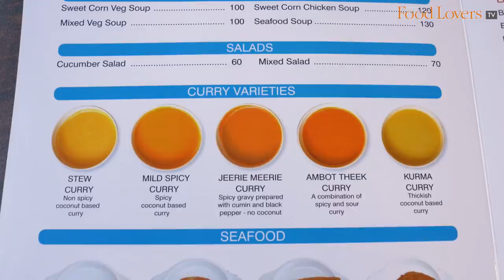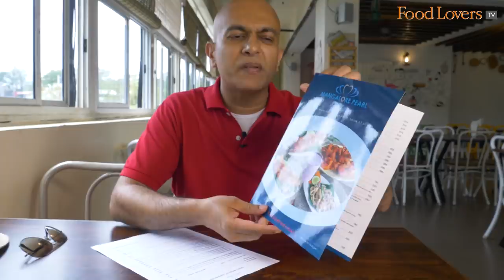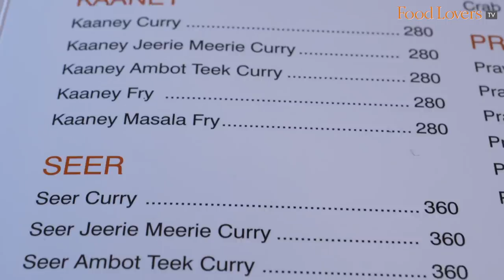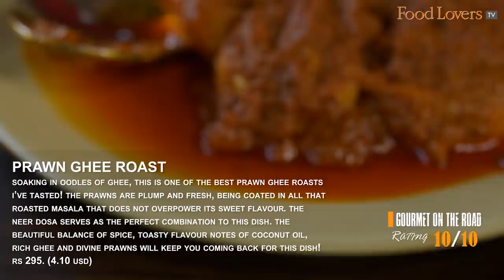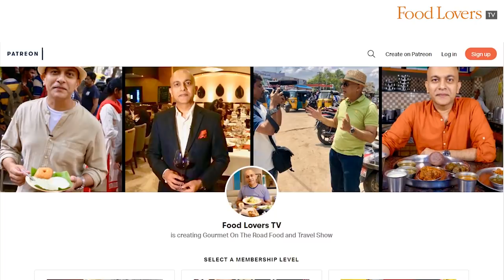Affordable, Fresh & Delicious SEAFOOD At MANGALORE PEARL | PRAWN GHEE ROAST | KANE FRY | CRAB & More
Best Seafood Restaurants In Bangalore. Mangalorean Food In Bangalore. Authentic Mangalorean Food In Bengaluru.

A favourite for Mangalorean fare in Bengaluru, Mangalore Pearl is always bustling with patrons who visit this spot for their taste of coastal Karnataka, more specifically the Mangalorean Catholic-style of seafood food.

Set up by Steven Pinto who left behind a lucrative career in the IT sector to pursue his dream of sharing the food he grew up with, this 15-year old restaurant rose to fame thanks to its spiced filled seafood dishes and Mangalorean classics.

In this episode of Gourmet On The Road, Food Lovers’ Editor, Kripal Amanna visits the Ulsoor outlet and meets with the brother duo that run the restaurant. He discusses the procurement of fresh seafood, the variety of curries on offer and also witnesses the making of two most popular fries, the Bangude and the Kane Fry.

He then sits down to a feast, tasting a bevy of coastal dishes, from a Pomfret Curry, Crab Masala, Khoobey Mootlien, Chicken Roce Curry and more!

GOURMET ON THE ROAD RATINGS

RAGI MANNI
the manni has a lush, creamy texture that takes over your palate! you taste the caramel notes of the jaggery. this mangalorean dessert resembles the Italian panacotta minus the cream. definitely a delicious way to end your meal here.
rs 60 (0.90 usd)
8/10

KHUBEY MOOTLIEN
this dish deserves attention when being savoured, especially when picking on the tiny yet sweet and mildly briny clam flesh. the rice dumpling has a sticky, slightly slimy texture that goes very well with the thick, velvety coconut based gravy. the flavour of the clams in this dish is reminiscent of the ocean.
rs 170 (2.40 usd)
8.5/10

CRAB MASALA
tossed in a semi-dry onion and tomato masala that complements the mildly sweet, flesh of this dotted sea crab don’t forget to suck on the crab meat!
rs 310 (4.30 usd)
8.5/10

POMFRET STEW CURRY
the spicing in this masala is mellow and refreshing and just right, allowing the flavours of the pristine, fresh pomfret to shine. this stew curry goes deliciously well with mangalore rice.
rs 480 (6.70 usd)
9/10

KANE TAWA FRY
this fish is as fresh as it gets! so delicates that the meat just flakes apart effortlessly. the pullimunchi masala gives off a warming note o f the byadgi chilli and also a slight tartness from vinegar. the fish has absorbed the masala, yet retains its unique flavour. be mindful of the tiny pin bones though!
rs 280. (4 usd)
9/10

BANGUDE FRY
the butterflied mackerel allows for the masala to penetrate the deep flavours of this fish. notwithstanding this, the mackerel asserts its strong flavour from the word go despite being fried in a spicy masala.
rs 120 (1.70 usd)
9/10

CHICKEN ROCE CURRY
a popular choice of chicken curry at mangalore pearl made with coconut milk, fried onions and gentle spices. best savoured with the soft, spongy sannas that disintegrate as it absorbs this flavourful curry. the chicken though, tastes better when in the company of the creamy curry.
rs 220. (3 usd)
8.5/10

soaking in oodles of ghee this is one of the best prawn ghee roasts i’ve tasted! the prawns are plump and fresh, being coated in all that roasted masala that does not overpower its sweet flavour. the neer dosa serves as the perfect combination to this dish. the beautiful balance of spice, toasty flavour notes of coconut oil, rich ghee and divine prawns will keep you coming back for this dish!
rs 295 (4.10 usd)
10/10

FRIED POTRADAY
this dish starts off as a rice cake steamed with spinach, coriander, cumin seeds and red chill that is then sliced, battered in a light spice mix and deep fried. it makes for an appetising start to a meal.
7.5/10

SOLKADI
this drink made of coconut milk, kokum juice, ginger, garlic and chilli certainly awakens the senses and the palate. a refresher with a bite.
rs 50 (0.70 usd)
7.5/10

Mangalore Pearl, 2nd Floor, 5/1, Assaye Road, Skywalk Building, Assaye Rd, next to YMIA or BodyCraft, Ulsoor, Bengaluru, Karnataka 560042

Our bank details are as below:
A/c name: Hospitality Initiatives India Pvt. Ltd.
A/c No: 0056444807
IFSC code: CITI0000004
Bank: Citibank N A
Branch: M G Road, Bangalore, Karnataka, India

Stanley Pinto
Nilesh D'souza